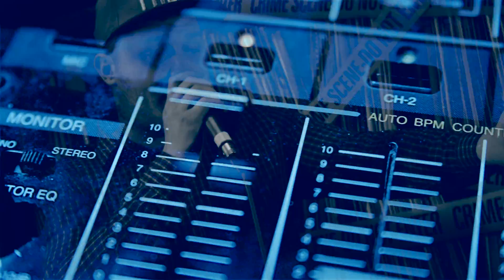TEGRENADE - Most Wanted [Teaser]